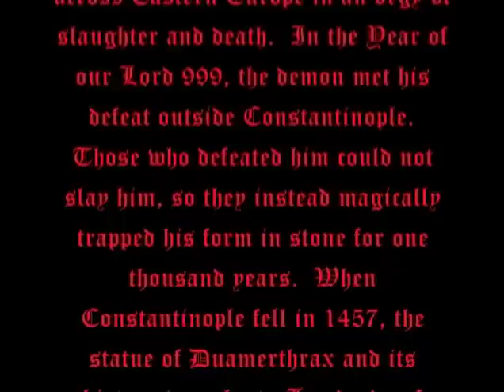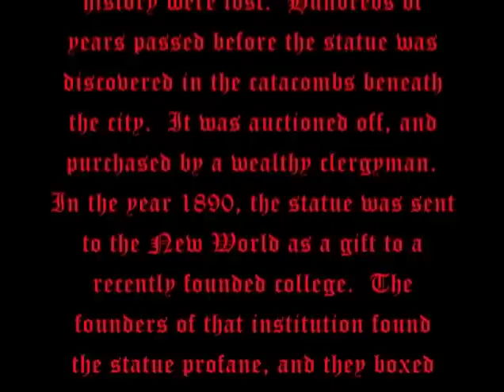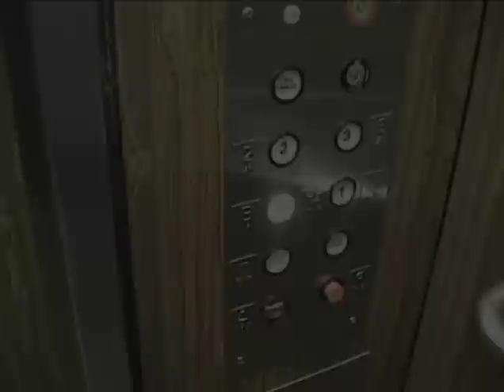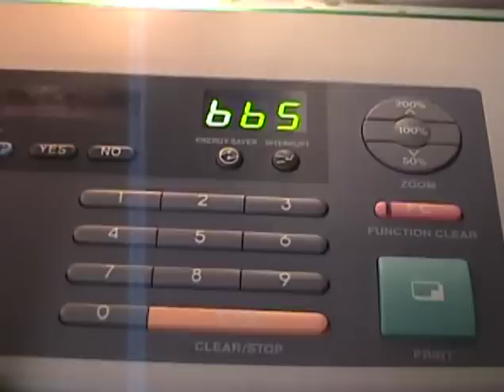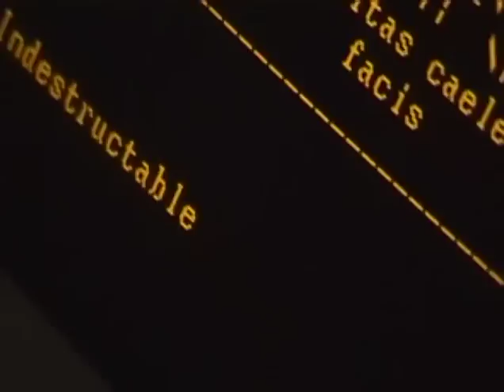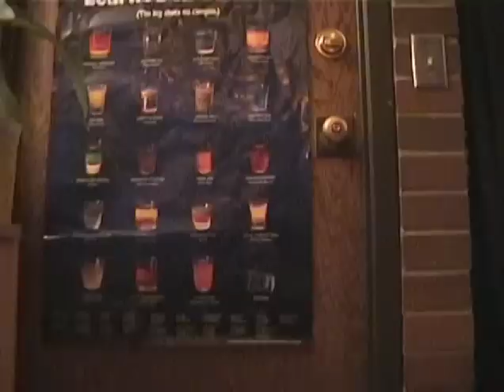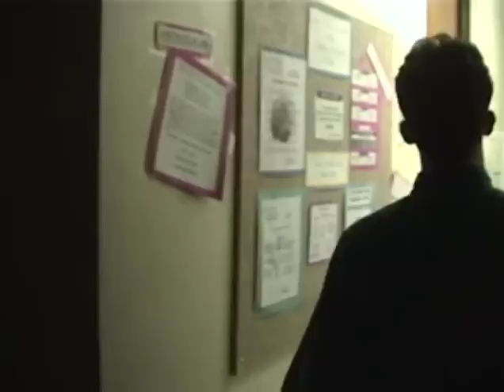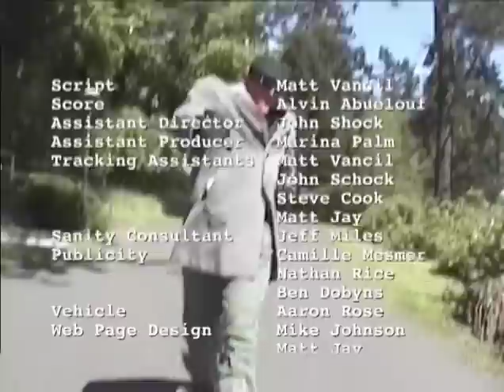Demon Hunters (1999)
Deep in the library basement of Pacific Northwest University lies a great evil, the Earthwalking demon Duamerthrax the Indestructible. Freed after a 1,000 year imprisonment, the demon unleashes his fury on the unsuspecting students above, especially on Chris, an unfortunate everyman who just happened to be in the way. Chris has only one hope-the Demon Hunters and their fearless leader Gabriel. Will the Demon Hunters destroy Duamerthrax before the demon escapes completely? Or will Gabriel, Silent Jim, Chris and the others be brutally slain by the last of the Earthwalkers?

Demon Hunters was the first movie that Dead Gentlemen Productions ever made, and it shows! The video quality is pretty terrible, some of the jokes will only land if you actually went to college with us, and the acting ranges from pretty damn good to "Seriously? This is a joke, right?" But if you can get past the technical stuff, there's something compelling about the world of the Demon Hunters. A potential. Something that warranted a sequel that eclipses the original in pretty much every way. Something that led Margaret Weis Productions to license the property for an RPG in 2004. Something that's kept us obsessed with this world and its characters for fifteen(!) years.

In 2014, the Demon Hunters are back in a new weekly comic from Dead Gentlemen Productions! We're taking things back to before the beginning with a new format, new stories, and a few surprises along the way. This is Demon Hunters the way it was always meant to be seen—without the limitations of a college film budget.